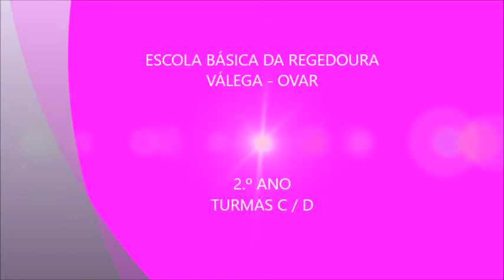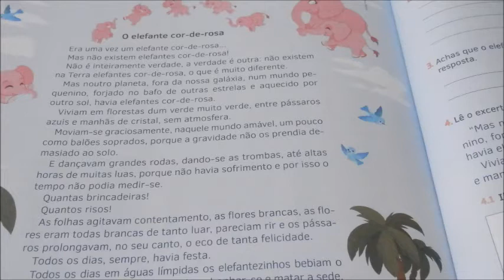O Elefante Cor-de-Rosa EB Regedoura 17 ABRIL 2018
Miúdos a Votos 2018